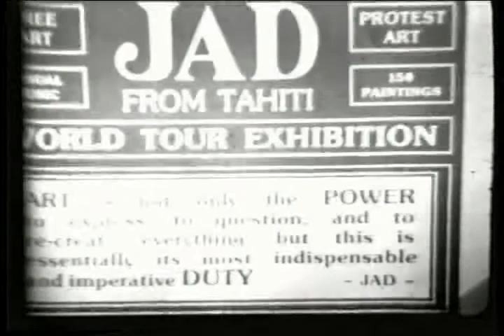Coca Crystal with Jad the painter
Coca interviews anti-nuclear activist and painter,Jad.This was recorded on June 10th of 1981